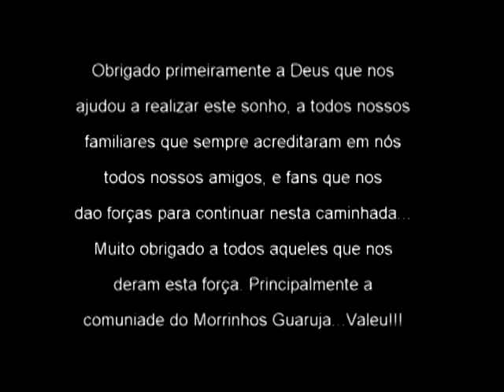07-MEDLEY AGRADECIMENTOS THIAGO E CLEBINHO (((CASARÃO))